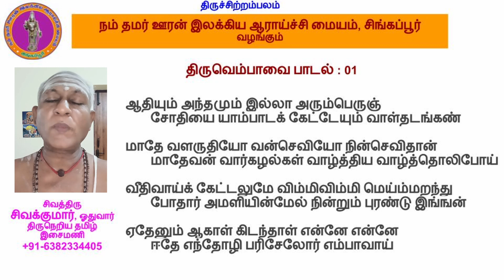திருவெம்பாவை பாடல் : 01 - ஆதியும் அந்தமும்